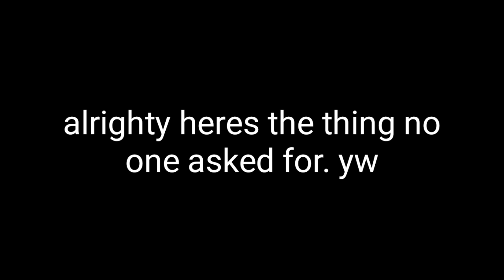Piece Of Jakey's Thomas & Friends Collection (#1)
welp heres this. still thinking of something to remake as a full episode so heres some filler
Thanks to FoxyFan55 for making the thumbnail
Follow me on these social media platforms!
123 abc colours colors Thomas & Friends UK , funny epic video lol , Thomas the Train , Thomas Train , Thomas The Tank Engine Tomas i drugari , Thomas e seus amigos , 托马斯＆朋友 , 湯馬仕小火車 , Tomica i Prijatelji , Locomotiva Tomáš , Thomas Og Vennerne , Tuomas Veturi , noodles are very important for repairing shoes, Thomas et ses Amis , Thomas và những người bạn , homas le Petit Train , Thomas, die kleine Lokomotive , Thomas und seine Freunde , Τομας το Τρενακι , Ka'aahi Thomas , थॉमस टैंक इंजन और दोस्तों , rosie is red guys omg, Thomas a Gözmozdony , Thomas és Baratai , Tommi togvagn og vinir hans , תומס הקטר , Il Trenino Thomas , きかんしゃトーマス , 꼬마기관차 토마스와 친구들 , Thomas y sus Amigos , توماس والأصدقاء , Thomas de Stoomlocomotief , lololol i sent thomasfan261 tomy sheds by accident in a trade , Lokomotivet Thomas , Tomek i Przyjaciele , Thomas o Trem Azul ,Locomotiva Thomas și prietenii săi , Томас и друзья , Lokomotivček Tomaž in prijatelji , Thomas och Vännerna , 湯瑪士小火車 , โทมัสและเพื่อน. , Thomas ve Arkadaşları , Паровоз Томас та його друзі